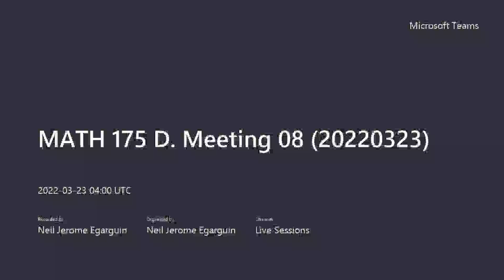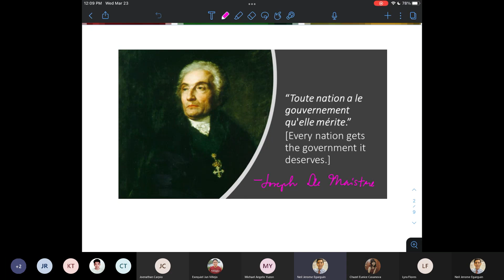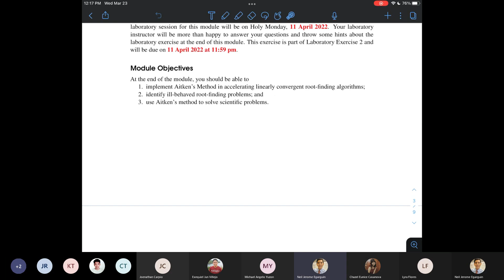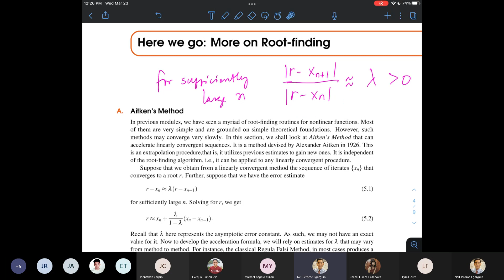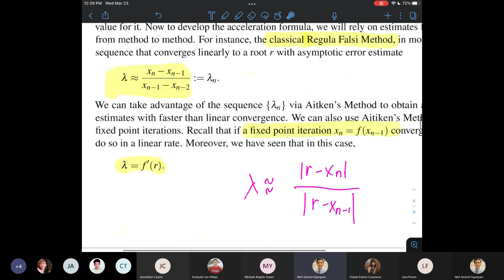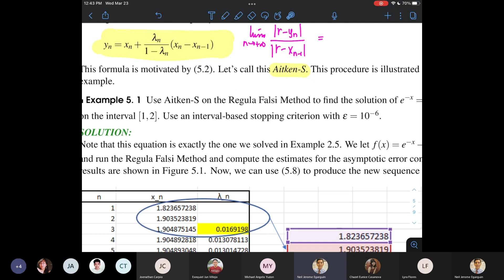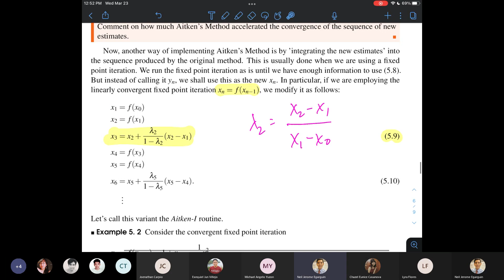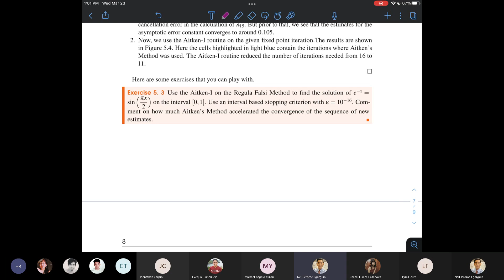MATH 175 D. Meeting 08 (20220323) Aitken's Extrapolation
Here we discuss  Aitken's Method in accelerating linearly convergent methods in root-finding.